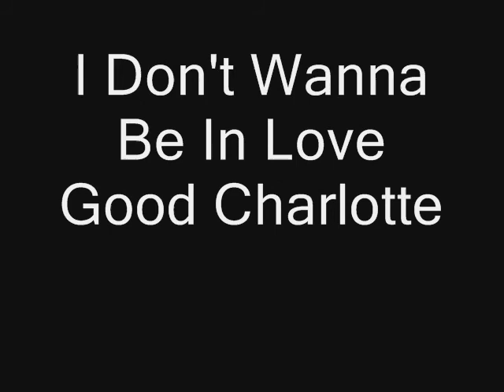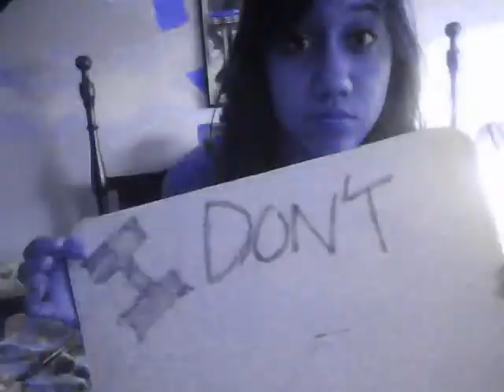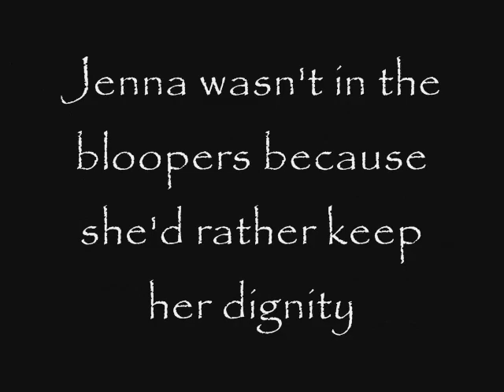I Don't Wanna Be LO(in)VE - Good Charlotte